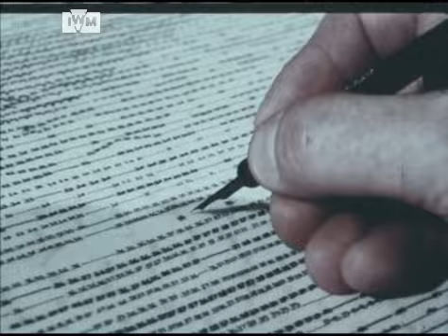Royal Navy and the threats from the Soviet Navy (1983)